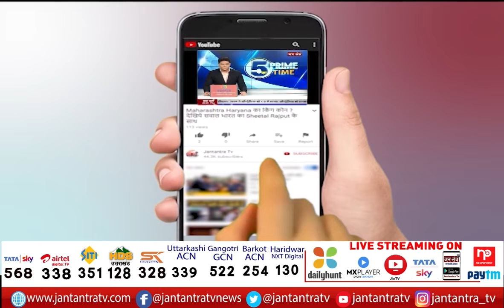Dehradun- Uttarakhand के नए CM को लेकर मंथन जारी | Uttarakhand New CM 2022 | Uttarakhand CM Update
About Video:
देहरादून- उत्तराखंड के नए मुख्यमंत्री को लेकर मंथन जारी
उत्तराखंड में सरकार बनाने की कवायदों में तेजी

In This Video:
Uttarakhand New CM 2022,
Uttarakhand CM Update,
uttarakhand new cm name,
uttarakhand new cm 2022 news,
uttarakhand new cm 2022 update,
uttarakhand new cm 2022 live,
uttarakhand cm news today live,
uttarakhand cm kon banega,
uttarakhand cm kon hoga,
uttarakhand cm race,